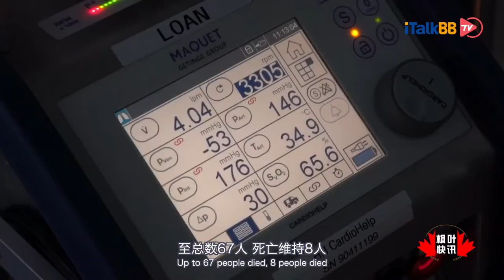加拿大安省部分地区降低聚会人数上限 违者处以巨额罚款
安大略省政府发布新的防疫规定,把疫情最严重的多伦多、渥太华和皮尔三个地区的聚会人数上限降低为室内10人室外25人。如果组织超过此限的聚会将被处以1万加元的罚款，参加者将被处以750加元的罚款。新规定自上星期五开始实行。